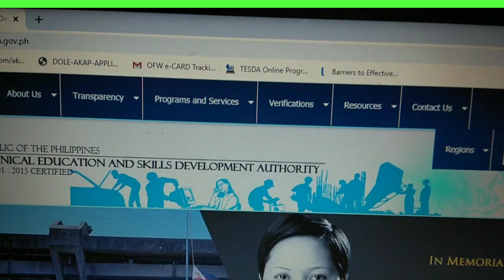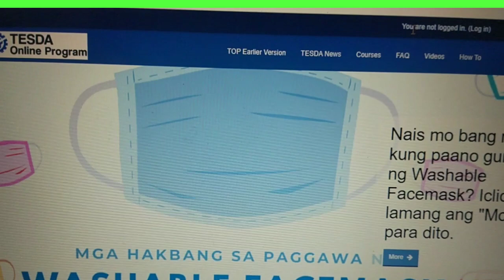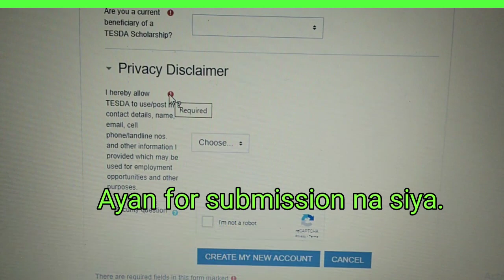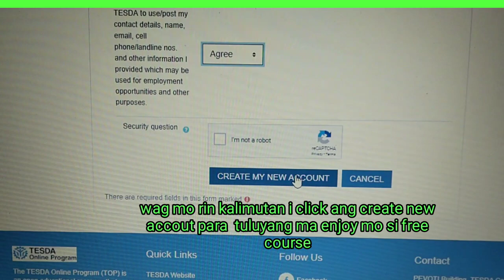HOW TO CREATE AN ACCOUNT IN TESDA ONLINE COURSE | TESDA.GOV.PH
IN THIS VIDEO YOU WILL LEARN ON HOW TO CREATE YOUR TESDA ACCOUNT.
SO THAT YOU CAN AVAIL THE FREE ONLINE COURSE OF TESDA.
AND YOU CAN GET AN FREE CERTIFICATE EVERYTIME YOU FINISHED EVERY COURSE.